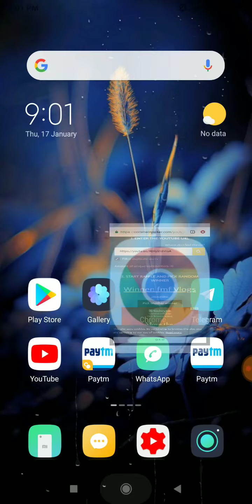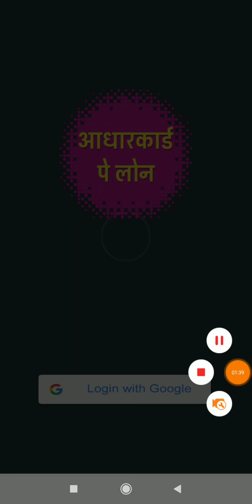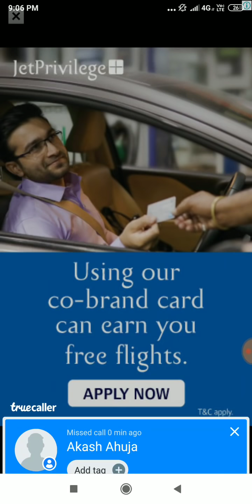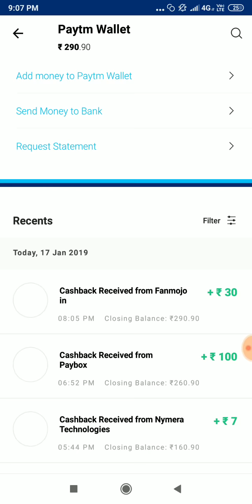Rs 95+95+95 Paytm cash by New APP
Paytm Cash Earning best App 2019 || Paytm Big Loot new App

today new offerVideo